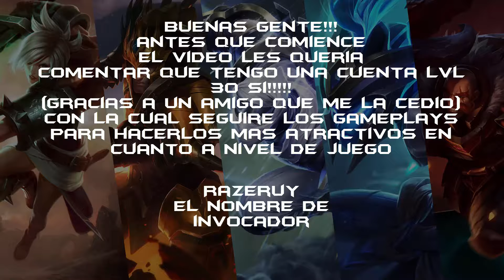Caitlyn ADC con Tristana TOP / JLOL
Buenas gente!!!
Les dejo por aquí mi nuevo vídeo con cuenta lvl 30 que me han regalado, si!
Aprovecho a decirles que desde ahora grabare los gameplays con esta cuenta así junto mucho PI para llegar a los champs necesarios
para ya poder rankear!!! y subir las manqueadas de ranked
Wiiiiii!
Bueno espero les haya gustado el vídeo
de ser así no olviden darle LIKE, comentar y mucho menos

Mi premade PG usando a Tristana en TOP,
un saludo especial a el que me ayudo con el vídeo...